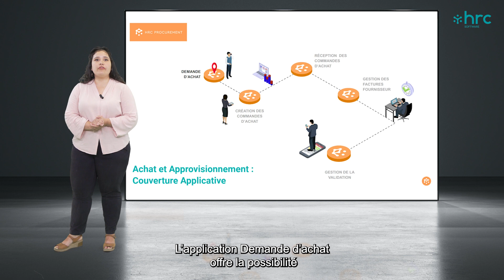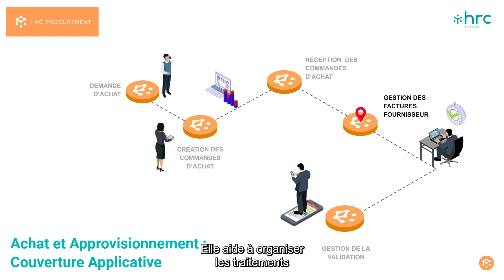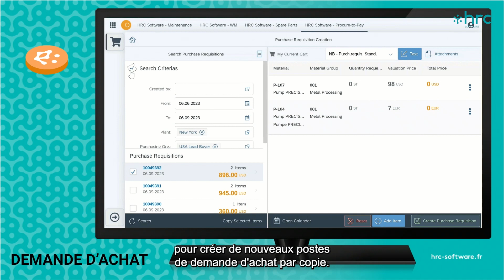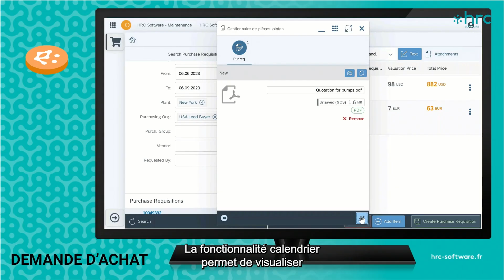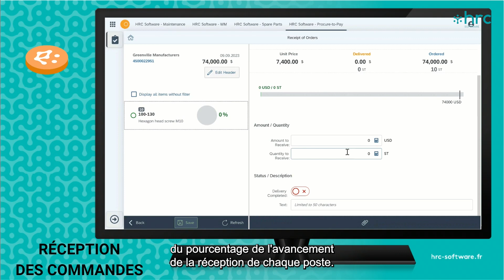[14] Présentation des applications | Focus sur le package Procurement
Optimisez votre processus Procure-to-Pay et simplifiez la gestion de vos achats avec notre solution HRC Procurement.